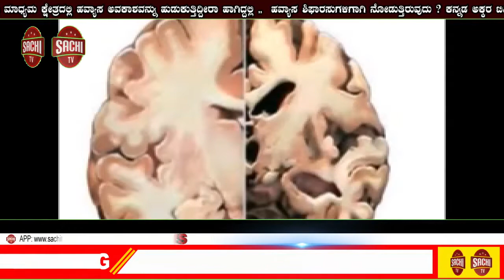ಅರ್ಹರ ಮನೆ ಬಾಗಿಲಿಗೆ ಪಿಂಚಣಿ ಸೌಲಭ್ಯ | sachi tv